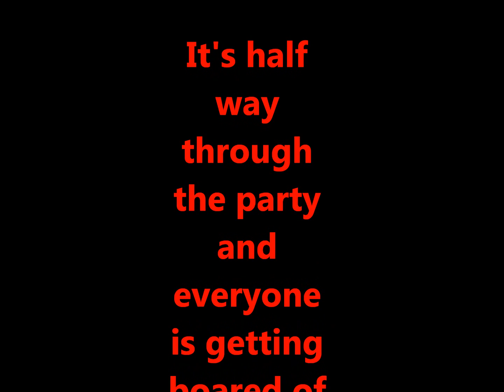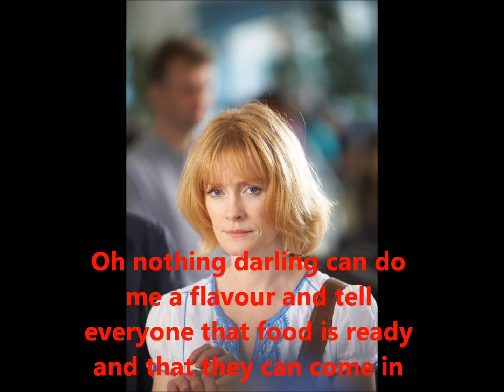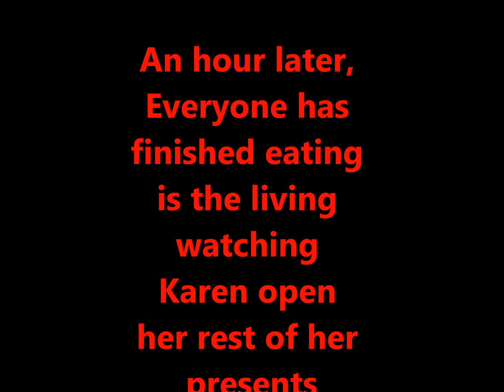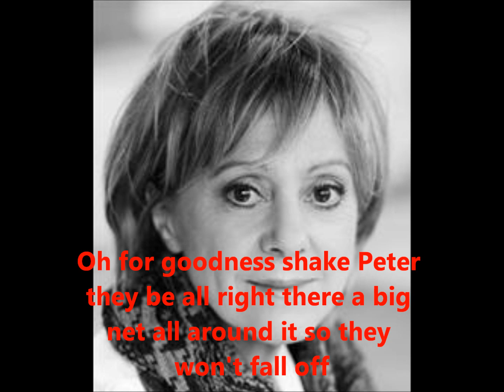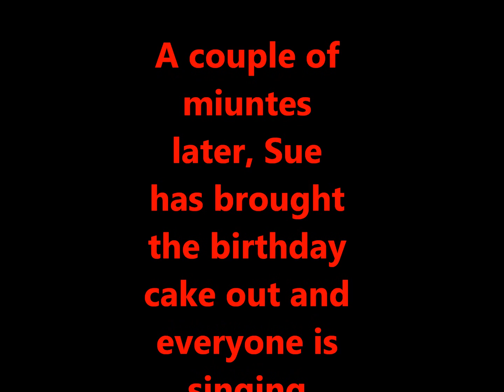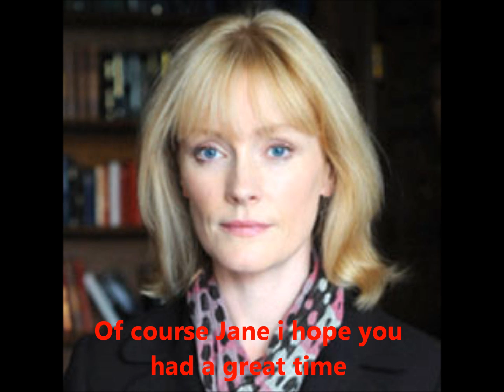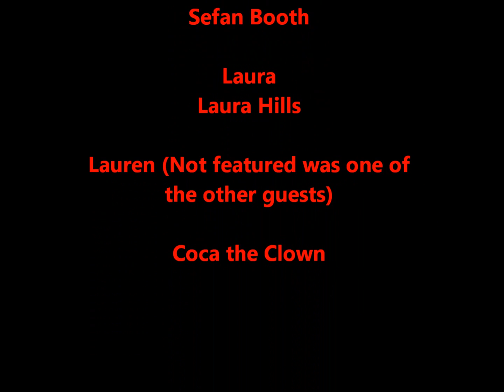Outnumbered The Story 8 :The Birthday Party (Part Three, The Final Part) "Karen's birthday"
The Final Part, the longest part ever but still enjoy